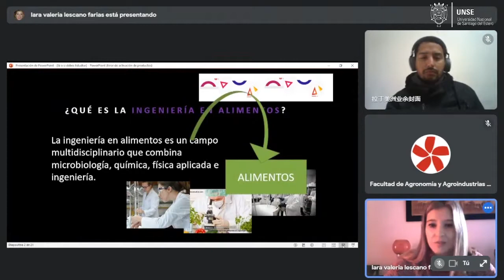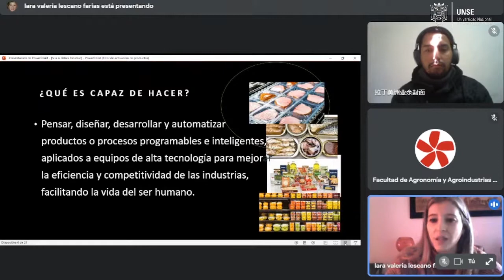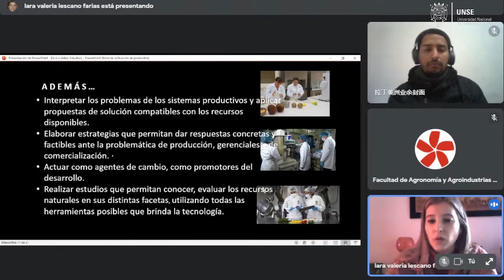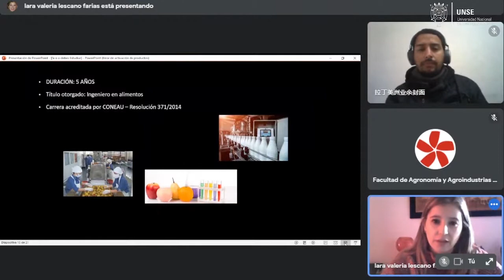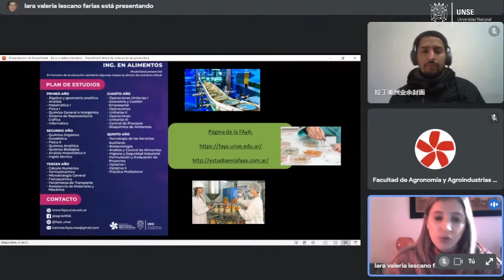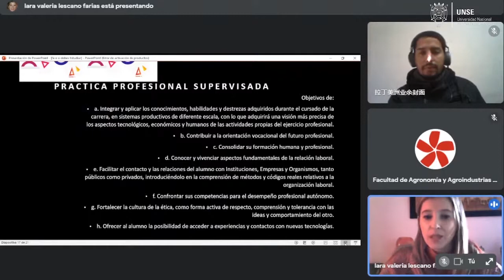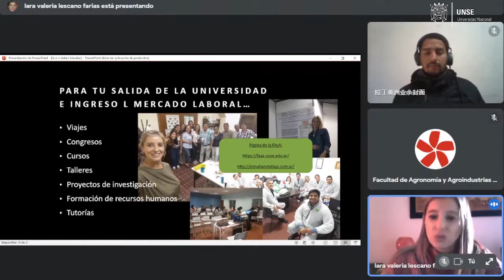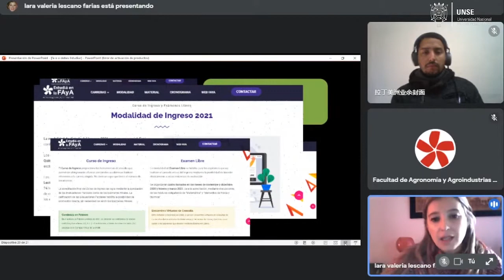FAyA - Charla sobre la Carrera Ingeniería en Alimentos